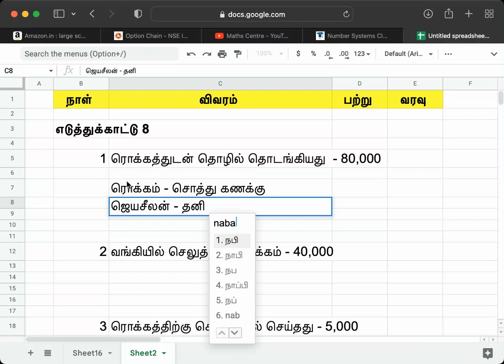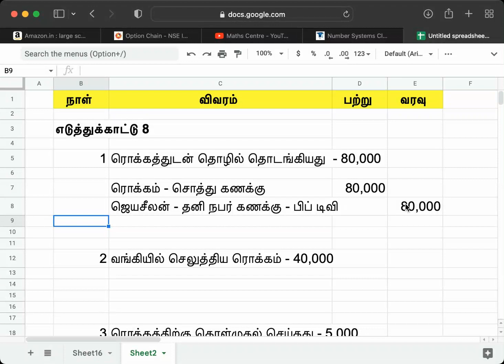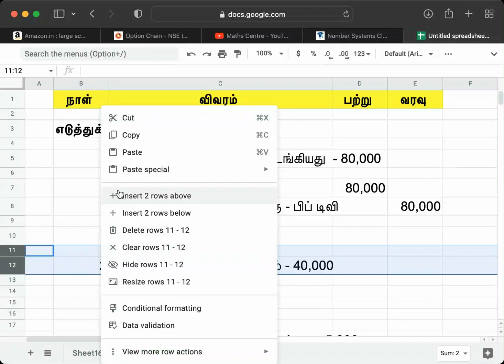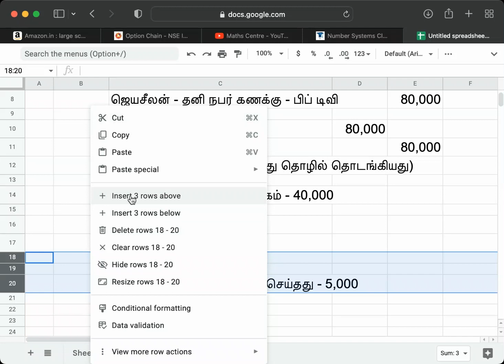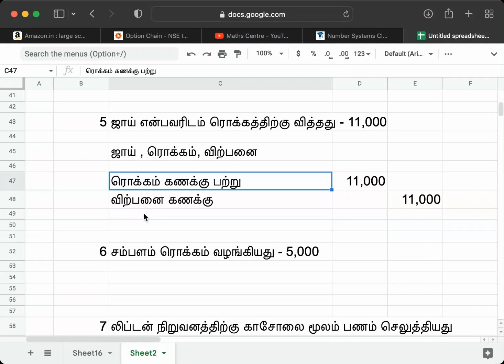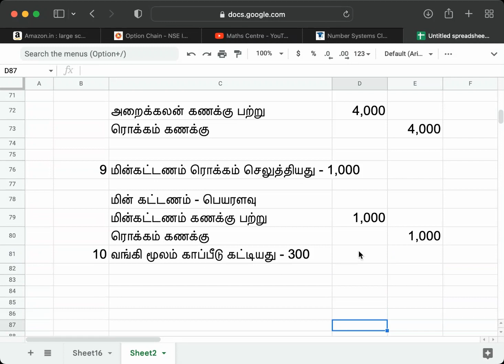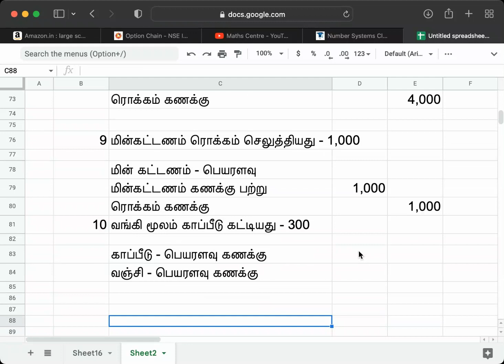எடுத்துக்காட்டு 8 - குறிப்பேட்டு பதிவு